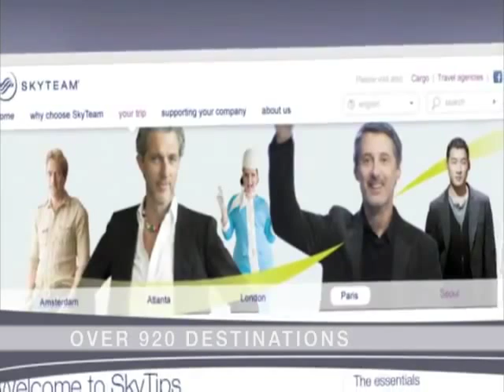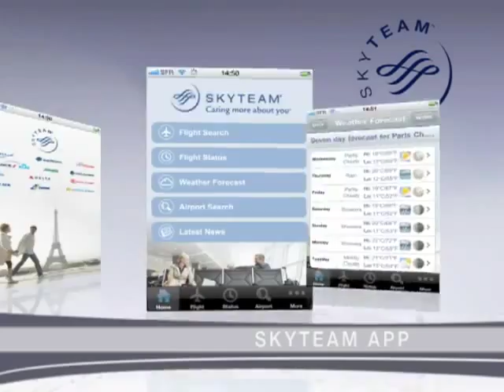SkyTeam Benefit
Source: skyteam